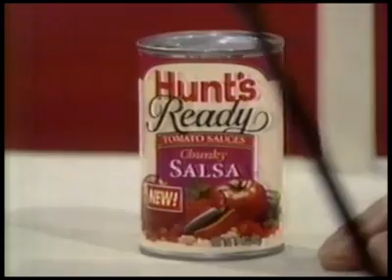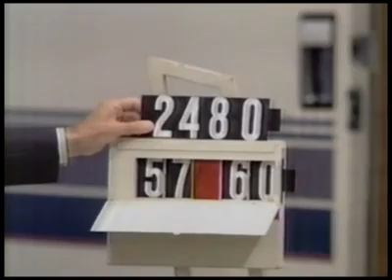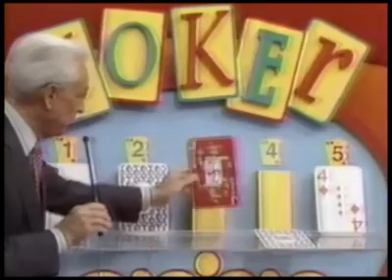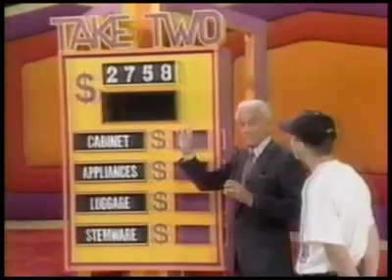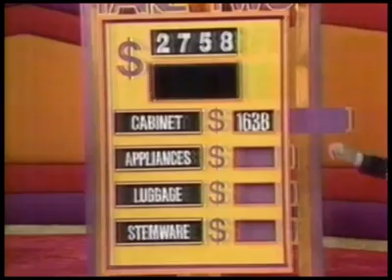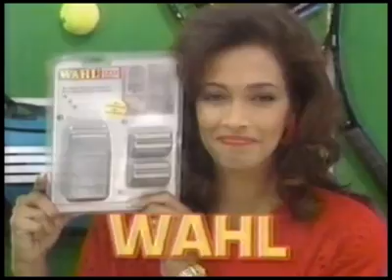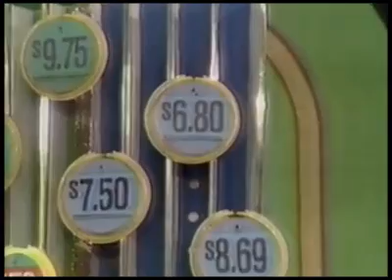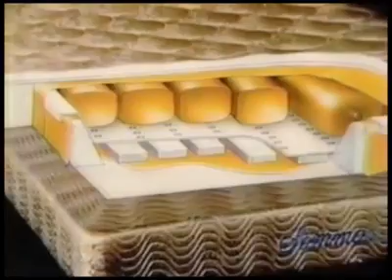The Price is Right | (11/28/94)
Here's an episode of TPIR from 1994.

Pricing Games:

Golden Road (for a $57,000 motorhome!)
Joker
Take Two
Barker's Bargain Bar
Any Number
Penny Ante